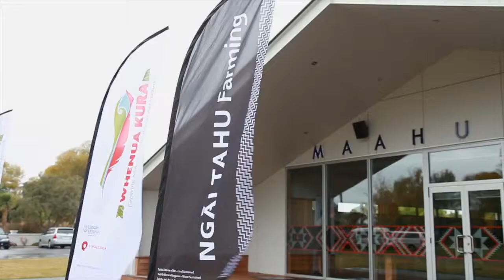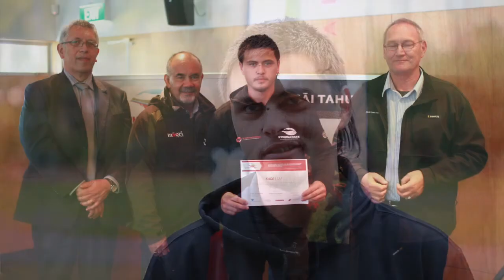Whenua Kura - Leadership Pathways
Whenua Kura, a Ngāi Tahu led partnership between Lincoln University, Te Tapuae o Rehua and Ngāi Tahu Farming, provides participants with industry appropriate qualifications and practical experience on Ngāi Tahu farms.

Recently, students embarking on diplomas and higher certificates gathered to celebrate with Māori leaders.